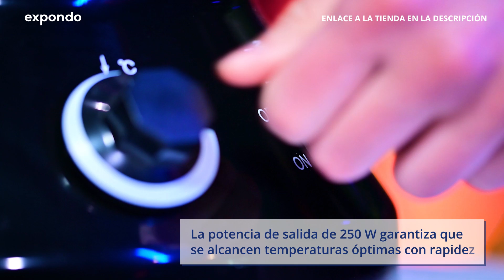Fuente de chocolate Royal Catering RCCF-210 | Presentación de producto 10010759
"➤ Consulta la descripción detallada del producto y su disponibilidad en la tienda de expondo: